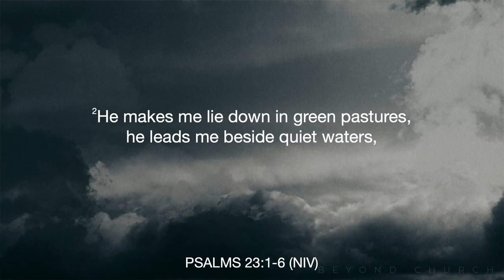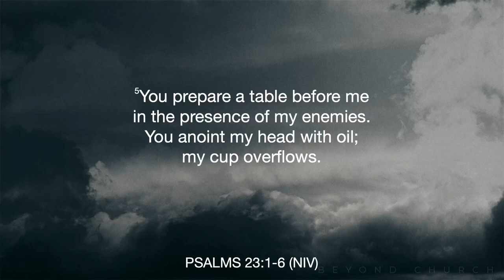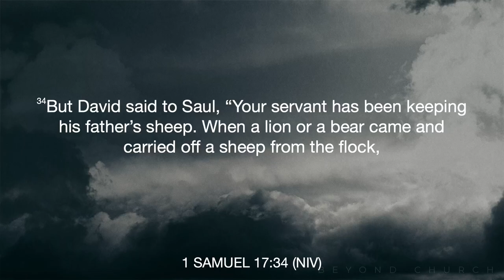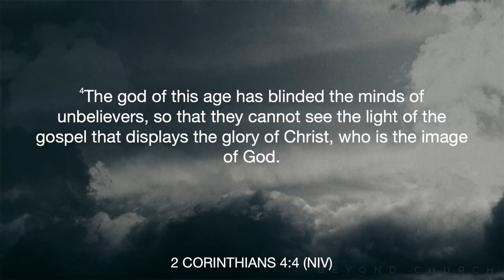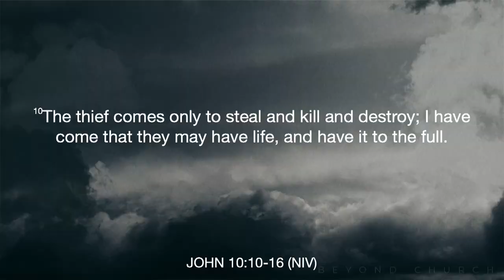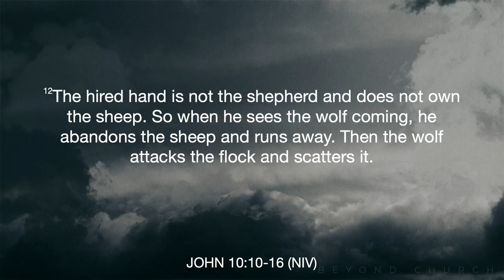Why does God call Himself your shepherd? - I AM (Pt. 6) - Pastor Nate Schlegel - 09.10.23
One of God's names in the Bible is Jehovah Raah which means the God who is your shepherd but what does that really mean?

In the "I AM" series by Pastor Nate we dive into the different names of God and what they truly mean. In week six of this series we look at God as Jehovah Raah-- the God who is our Shepherd.